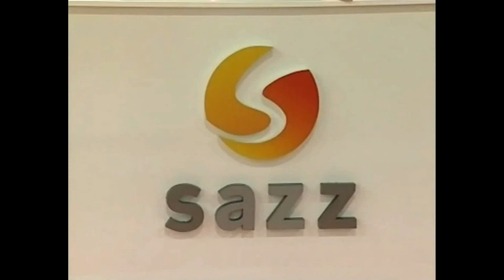Bakutel 2012 - Sazz